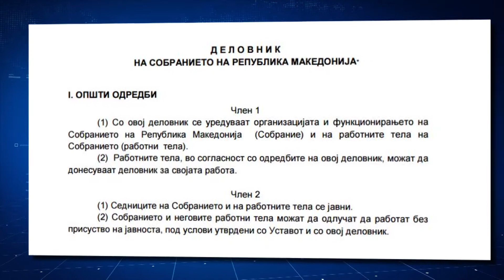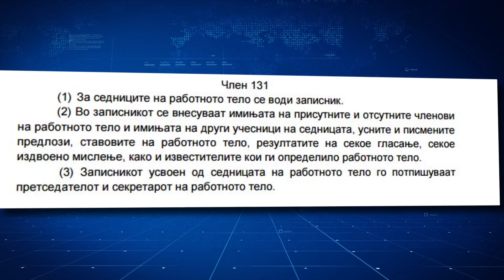Колку и како до денес се почитуваше Деловникот во Собранието (12.04.2017)